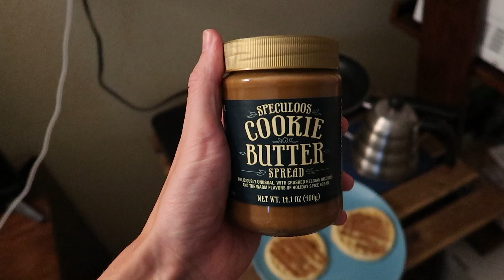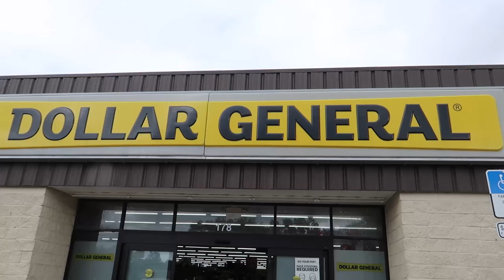Clermont Long Ride with JP Elite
Having a blast down here in Clermont training with the pro triathletes on the JP Elite squad. Here's a look at this weekend's long ride. More training videos coming soon.